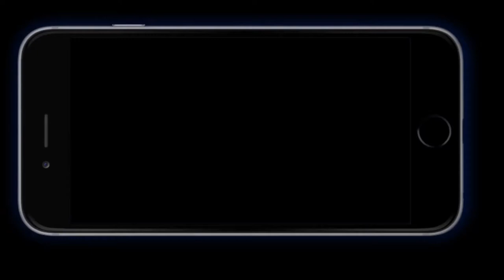Cigar Educated Online Course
Soon to be released in October 2018, the first ever fully intergrated online cigar education course. Course instructor: "TK" Tobacco Kennedy says "I want to enhance both the Cigar industry and people in it through the world of Cigars and technology."